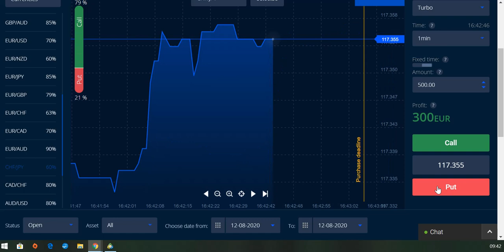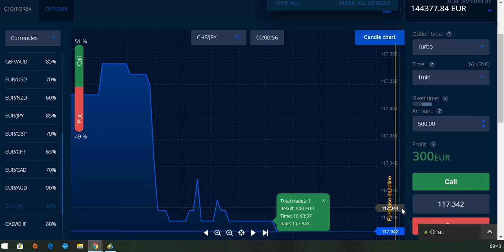Erfolgreich traden mit dem Metatrader 5